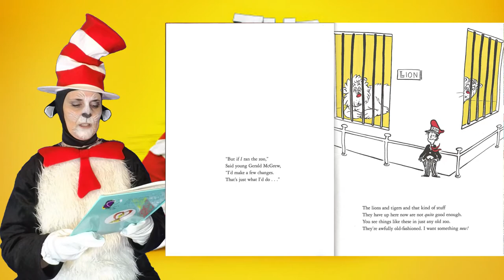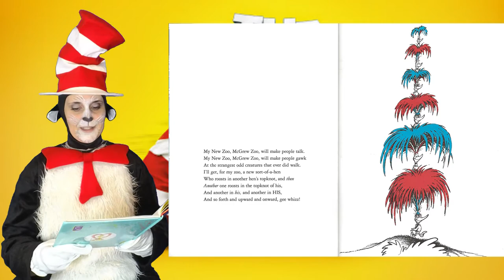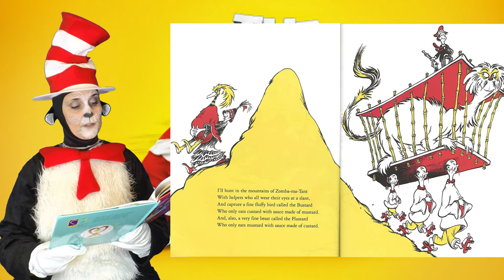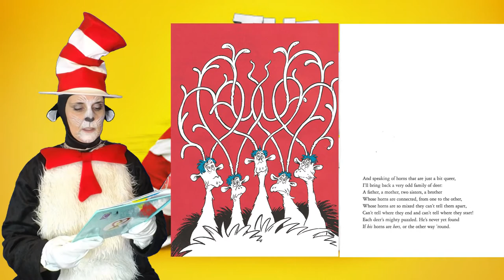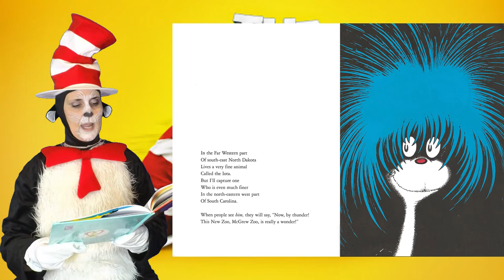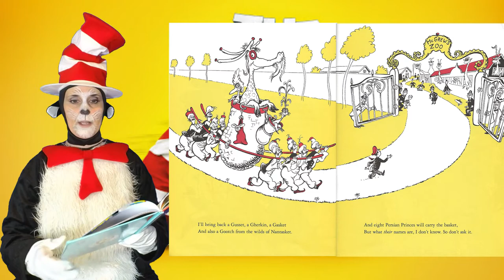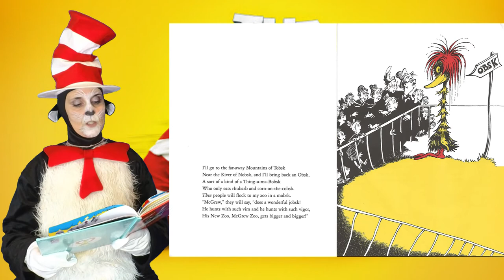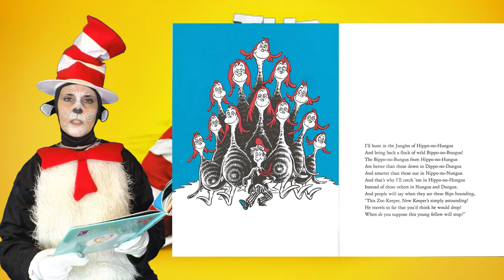If I Ran the Zoo